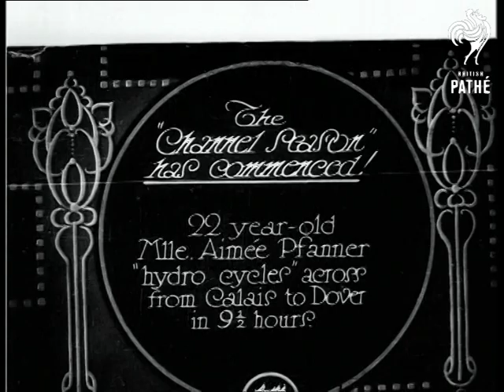The Channel Season (1929)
On the English Channel.

Full titles read: "THE CHANNEL SEASON HAS COMMENCED ! - 22 year old Mlle Aimee Pfanner "hydro cycles" across from Calais to Dover in 9 1/2 hours."

L/S's of Aimee Pfanner on the weird and wacky invention - the "hydro cycle". The contraption looks like a bicycle on skis, there are several shots of her pedalling frantically away in her bid to cross the channel. Good L/S of Pfanner approaching Dover Harbour. C/U of Pfanner posing for camera.
 FILM ID:788.16